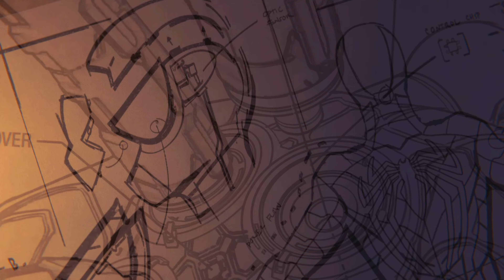Spider-Man Remasterd final mission (PS5)